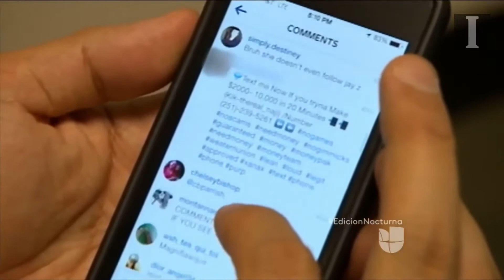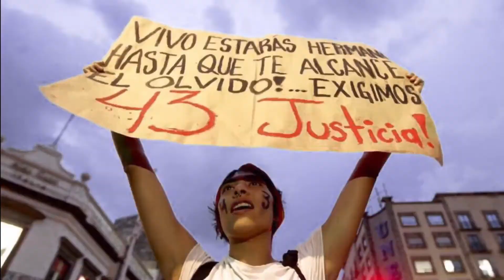+Informador: las noticias del 28 de marzo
Nuevas multas por usar el celular al volante
Si usted es de los que maneja y ve el celular al mismo tiempo tome precauciones.

Impiden a PGR pedir orden de aprehensión contra Sandoval
Un juez federal prohibió a la Procuraduría General de la República judicializar o consignar cualquier carpeta de investigación y pedir orden de aprehensión contra el ex gobernador de Nayarit, Roberto Sandoval, quien es investigado por el delito de enriquecimiento ilícito.

Lesionados de la Selección Mexicana
Tras el partido de preparación rumbo a la Copa del Mundo Rusia 2018 que el Tri perdió 1-0 ante Croacia en Dallas, tanto Néstor Araujo como Carlos Salcedo sufrieron lesiones que incluso podrían dejarlos fuera de la justa.

Trump y el escándalo
En documentos presentados en la corte federal de distrito de California, Michael Avenatti, abogado de la actriz porno, Stormy Daniels, busca que Donald Trump y su abogado Michael Cohen declaren sobre el pago de 130 mil dólares hecho a Daniels antes de la elección presidencial de 2016.